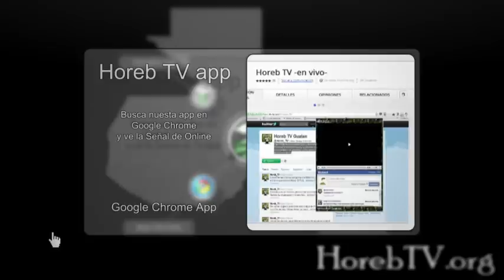Horeb TV en la Red